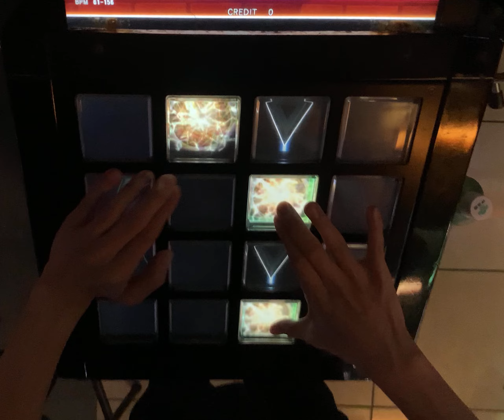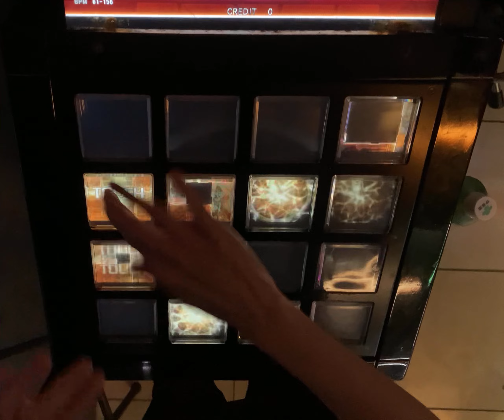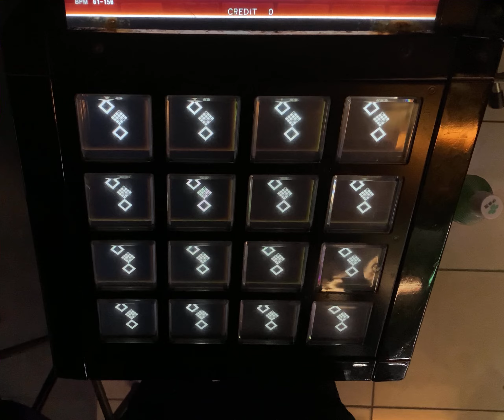[jubeat beyond the Ave.] 嘆きの樹 (BEMANI SYMPHONY Arr.) [EXT] EXC by K.W-INK